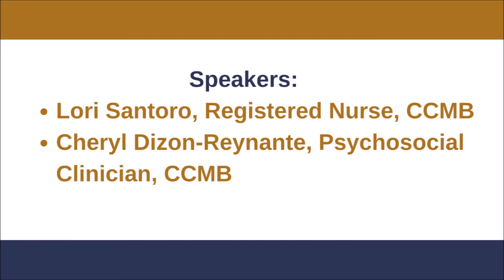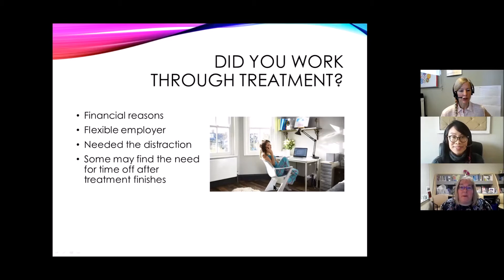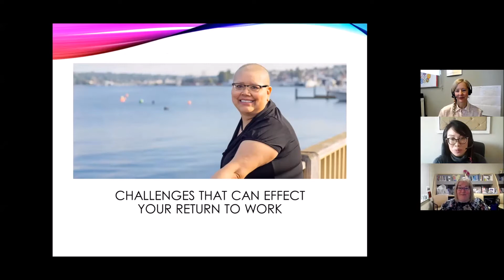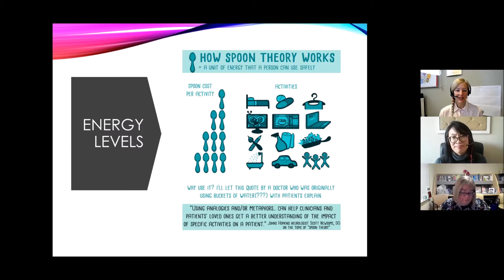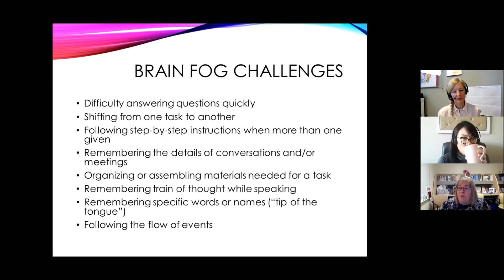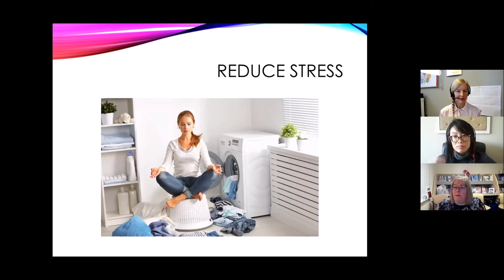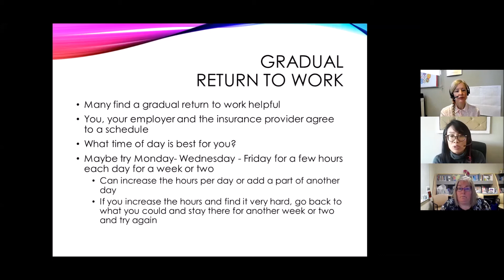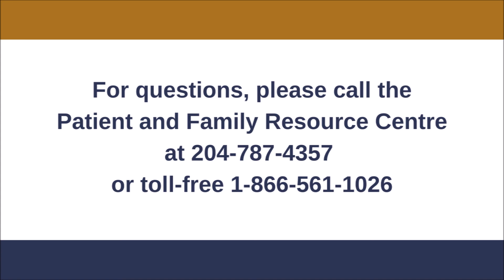Return to Work - March 22, 2021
Breast & Gyne Cancer Centre of Hope Lunch and Learn Series
Hot Topics after Breast & Gynecological Cancer Treatment:
Return to Work